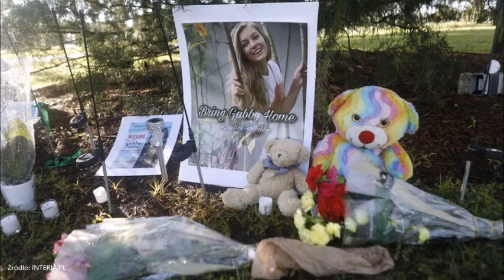Tajemnica Gabby Petito.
Tajemnica Gabby Petito. Gdzie jest narzeczony? FBI przeszukała dom jego rodziców.

  (fot. AFP)